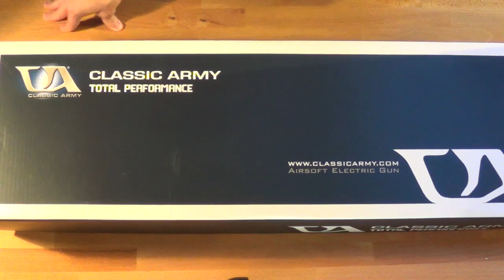Schwaben Arms (CA) SAR M41 Offizier FS S-AEG (Airsoft) // Review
Review der SAR M41 Offizier von Schwaben Arms. Basis der Waffe stellt Classic Army. Erhältlich ist die Waffe bei BEGADI.